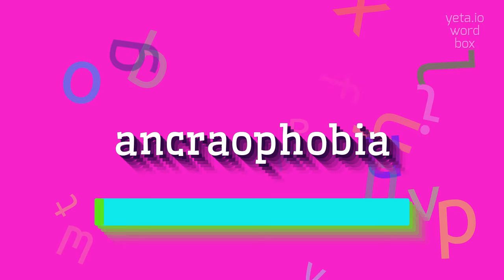How to say "ancraophobia"! (High Quality Voices)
Watch in this video how to say and pronounce "ancraophobia"!